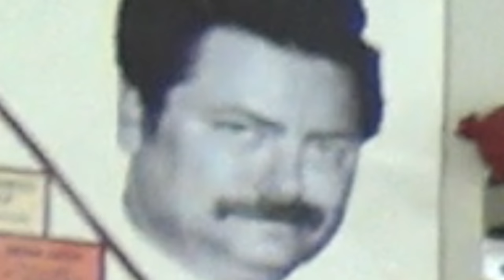HIDE AND SEEK! (Call of Duty Mike Myers)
HIDE AND SEEK in Call of Duty!
Drop a LIKE for more Call of Duty Mike Myers stuff! (乃^o^)乃

MIKE MYERS WAS ADDED TO MODERN WARFARE REMASTERED!!!

…and Cranked was added to Infinite Warfare

lol

MWR has a Weekend Warfare game mode called “Slasher”, which seems to be Raven’s take on Mike Myers in Call of Duty.

It’s actually really good! They need to start keeping some of these new game modes…

Infinite Warfare gets the GLOPPIN BOOPIN stamp of approval for bringing back Cranked!

So, what do you think of Slasher in MWR? Should they make some of these new game modes permanent? Let me know what you think with a comment! ^-^

Songs: Commies - Sean Murray (Black Ops 1 Soundtrack)

BAMF - Pegboard Nerds

Erik - M3RKMUS1C